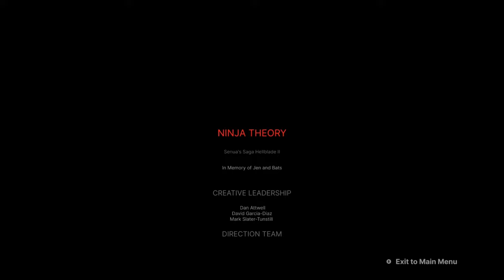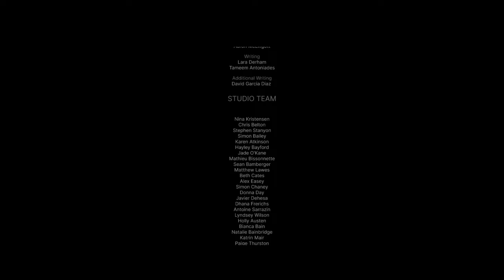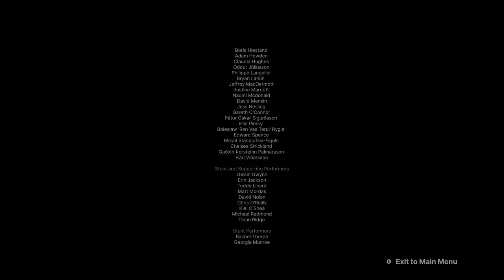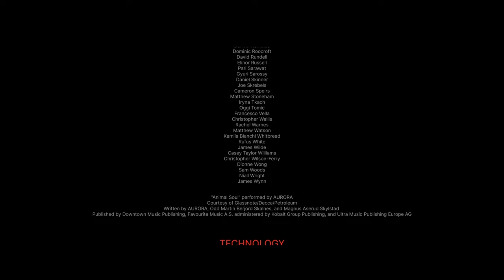Hellblade II Senua's Saga Playthrough No Commentary Finale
This Is The FINALE For Hellblade II Senua's Saga Playthrough.
The sequel to the award winning Hellblade: Senua’s Sacrifice, Senua returns in a brutal journey of survival through the myth and torment of Viking Iceland. Intent on saving those who have fallen victim to the horrors of tyranny, Senua faces a battle of overcoming the darkness within and without.

Timelines
00:00 - Into The Forest
20:14 - Borgarvirki
23:51 - Heart Of Darkness
35:27 - The Last Lie
54:48 - Ending Credit scene